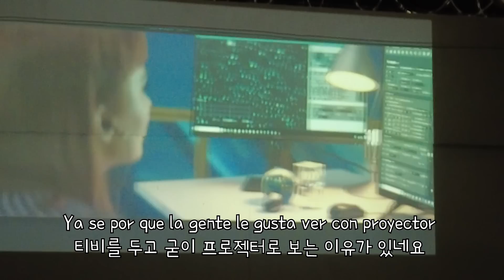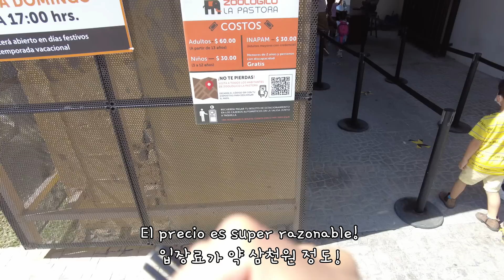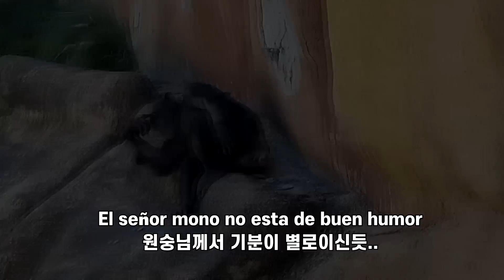Coreana haciendo gordita por primera vez y se quedó...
Buenas tardes!!

Como estan!
Les traemos el nuevo video!!

Espero que les disfruten!

Que tengan bonito dia!!